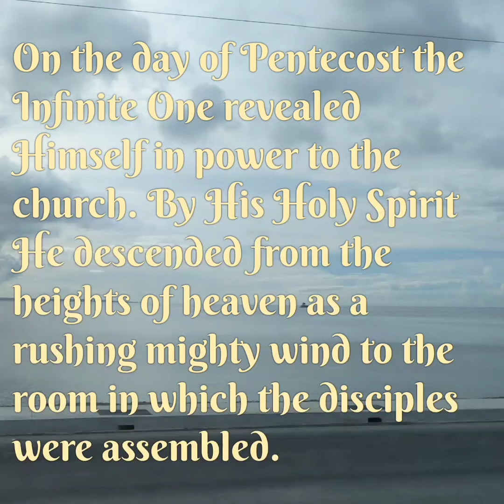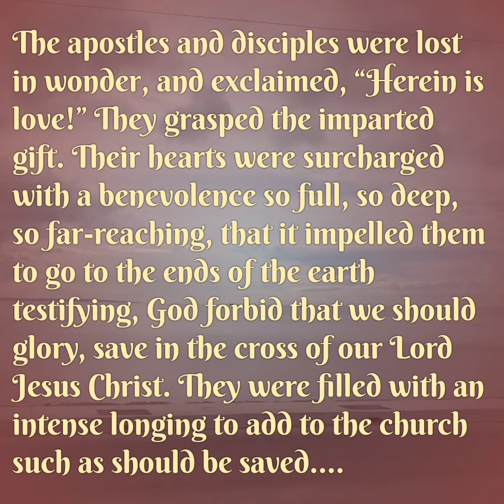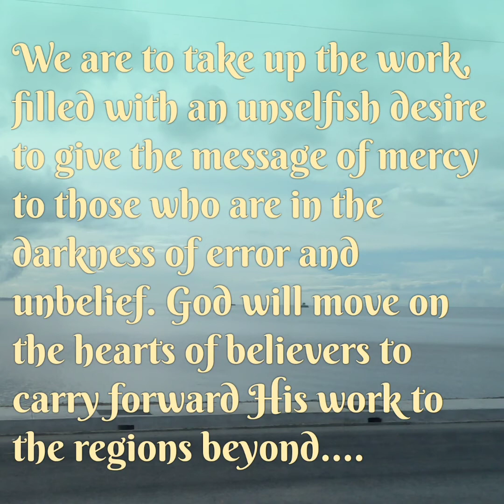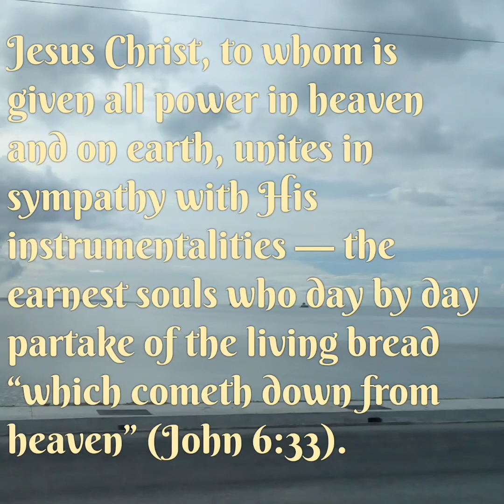Pledge of Divine Power, December 4